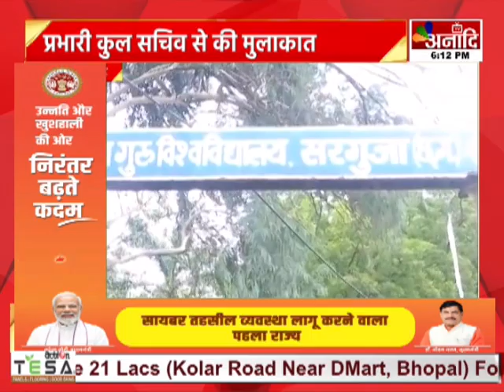Surguja : छात्र पहुंचे संत गहिरा गुरु यूनिवर्सिटी , परीक्षा परिणाम में गड़बड़ी का आरोप || Anaadi Tv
AIRTEL - 379